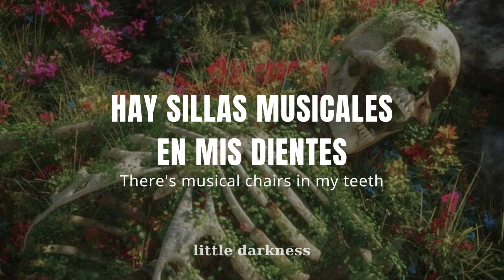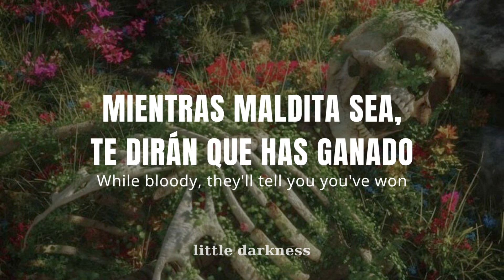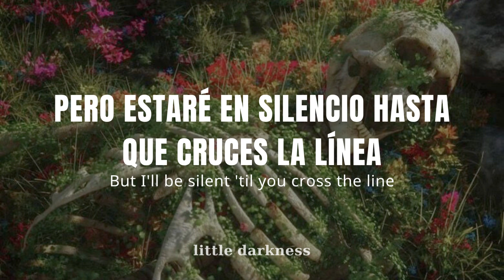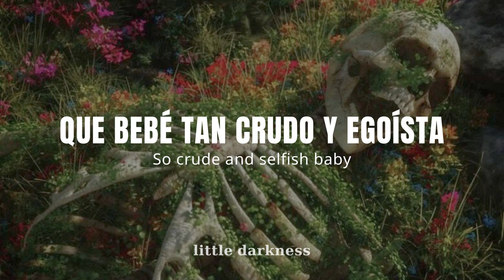BATTLE OF THE LARYNX — Melanie Martinez ♪〔Sub. español + Lyrics〕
✦ Hola amixes! Espero que estén teniendo un gran día. ✦

🍙 Si te gustaría que traduzca alguna canción en especial por favor deja tu sugerencia abajo, en la caja de comentarios. 🍙

✭ Recuerda siempre cuidar su salud física y mental, ser amable y paciente con los demás. ✭

[ Lyrics ]

Falling asleep by the arcade
Liquor it jumps off your tongue
You used all your words for a quick game
Blew it all before you won
I speak in cursive, I'm poignant, assertive
There's musical chairs in my teeth
Poke me to battle, I'll jump on the saddle
I'll smile as you fall to your feet

And they talk without thinkin'
They bark while they're shakin'
With teeth that are round and dull
And they yell while they're chasin'
While I'm steady-pacin'
My syllables hit the floor

How stupid, selfish baby
Don't you battle with my larynx tonight
I'll wreck you if you chase me
But I'll be silent 'til you cross the line
The line, the line
So crude and selfish baby

Call all your guys in the dive bar
They'll give you the validation
Your daddy could never bestow you
While bloody, they'll tell you you've won